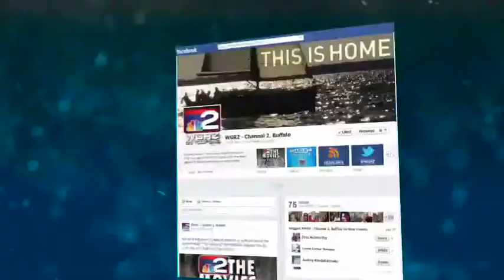WGRZ Sales Sizzle Reel Fall 2014